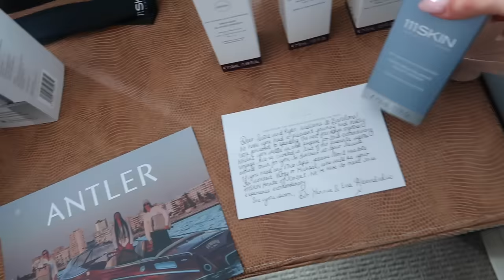MY FINAL TRIP AS A FIANCÉE!!! Revolve Haul & Boarding The Ritz Carlton Super Yacht | Suzie Bonaldi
bikini top
bikini bottoms
butterfly top
surf print dress